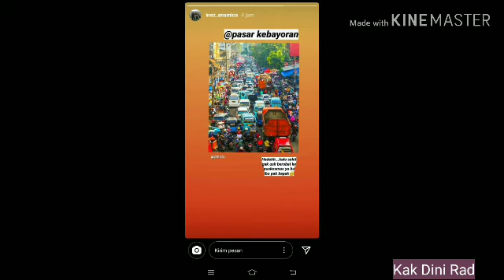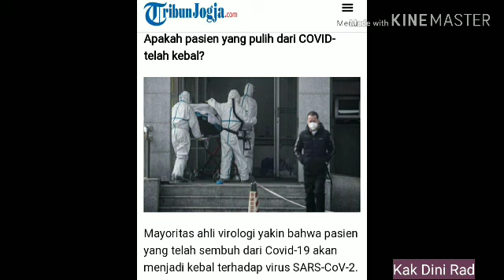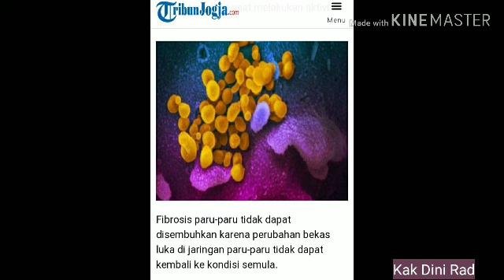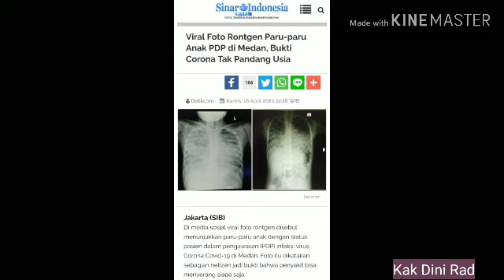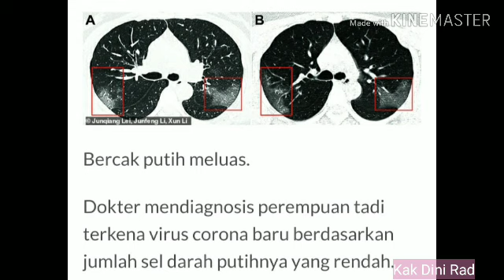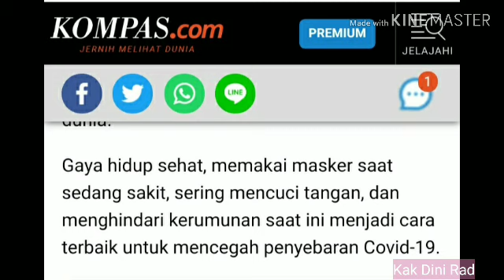Contoh Foto Rontgen Thorax Pasien Covid-19, Corona, Radiologi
Contoh foto diambil dari berbagai sumber. Sumber tercamtum langsung di atas foto, yaitu dari beberapa surat kabar online. Ada juga dari satu RS di Indonesia yg yutuber rahasiakan di mana RS-nya.

Oia, maaf ya, maksudnya Kota Wuhan, China atau kalo ngelesnya, "Wuhan Kota, China." Ehe...

Selamat menonton.
Trims, guys.